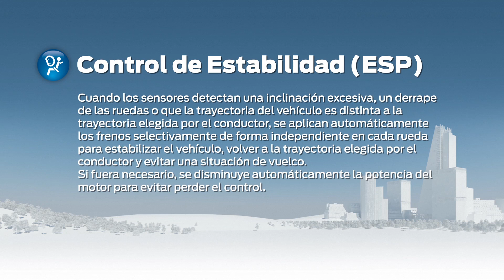Ford Ranger - Control de estabilidad - Autoblog.com.ar